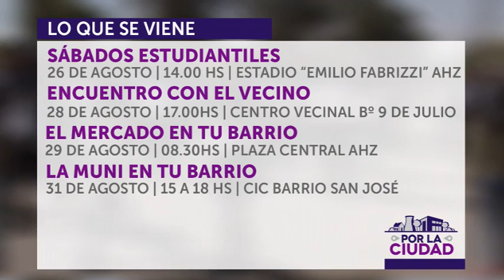Por la Ciudad: Síntesis de la semana 25/08/2017